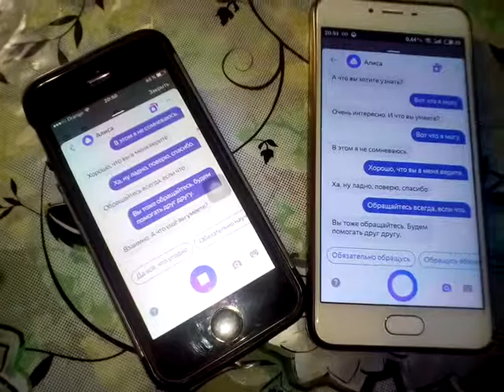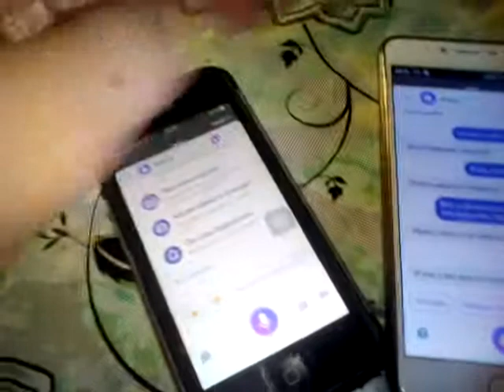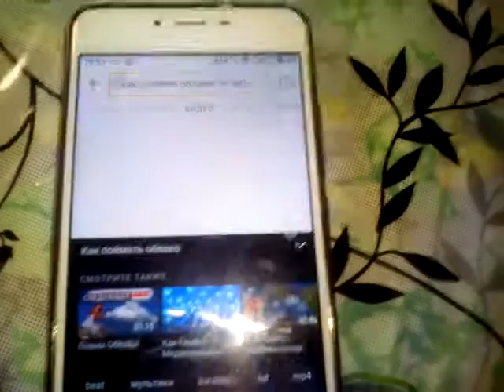голосовой помощник Алиса